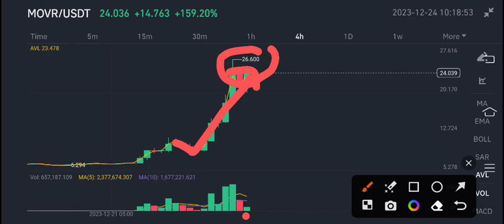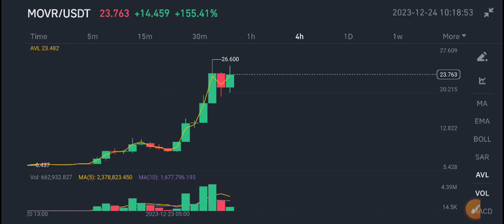MoonRiver Price Prediction update! MoonRiver MOVR News Today